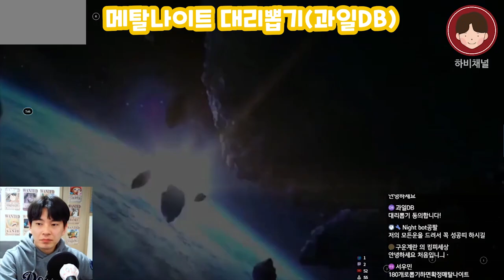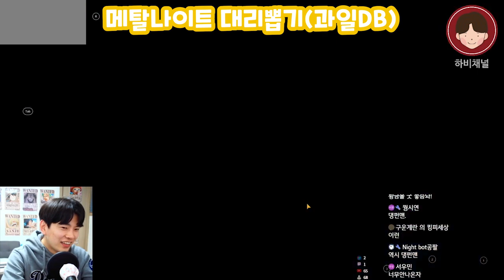원펀맨 최강의 남자!! 꿩 대신 닭으로다가..메탈나이트 대리깡 간드앜!! 깡통로봇 메탈나이트 2편 원펀맨메탈나이트 원펀맨최강의남자타츠마키​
하비채널 댕펀맨 최강의 남자!
메탈나이트 사냥 2편..
과일DB야 고마워...그리고 미안해